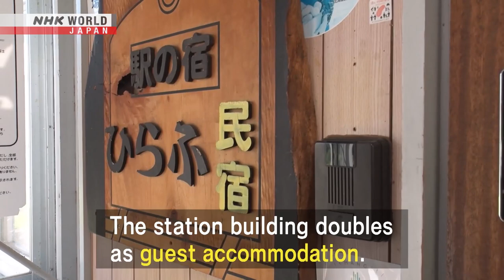AN ALTERNATIVE APPROACH: Train Station Stay - Dig More Japan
Learn more about Japanese lifestyles on NHK WORLD-JAPAN!
More quality content available on NHK WORLD-JAPAN!

An unmanned station in Hokkaido doubles as a guesthouse where rail fans can barbecue on the platform.